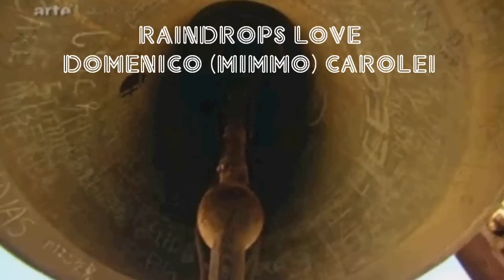ASMARA WAY - RAINDROPS LOVE by Domenico Carolei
arranged by Domenico Carolei, sound mixage Orlando Pessagno, video and music collage Domenico Carolei.
Asmara way is a fresh look at the beautiful ASMARA.